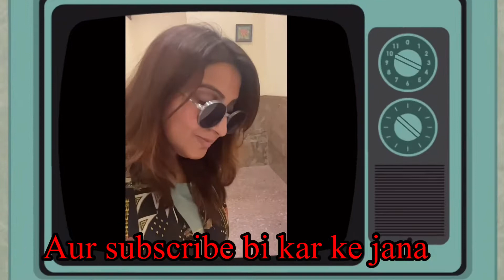Insurance Company Walon Ne Diya Dokha 😳Woh Toh Jab Call Aayi Tab Paper Check Kiye Toh Pata Chala 🤯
Hi
My self tisham dubey. I am a mix vlogger ,videocreator,influencer,lifestyle vlogger. I m going to share my life and experiences with my new family with little bit tadka.